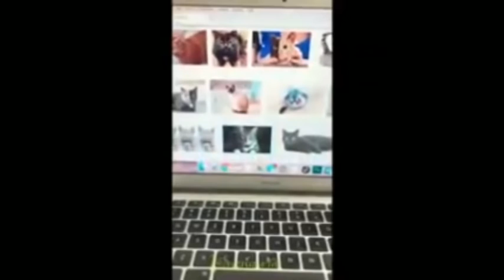Directed by Robert B WEIDE Funny video clip #02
directed by robert b weide original, robert b weide original, directed by robert b weide clip,
directed by meme, meme song,

to be continued, robert b weide meme, b weide clip,

directed by, directed, directed by robert b weide, robert weide,meme,meme funny,funny meme